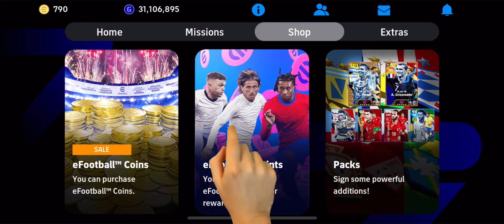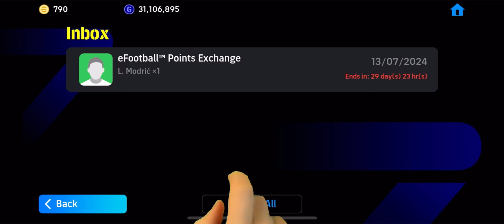Get 100 Rated Modric only in 5000 eFootball Points || efootball 2024 🔥🔥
How To Upgrade 5000 eFootball Points Modric In Pes 2024 || 5000 eFootball Points Modric Max Training Tutorial In Efootball 2024